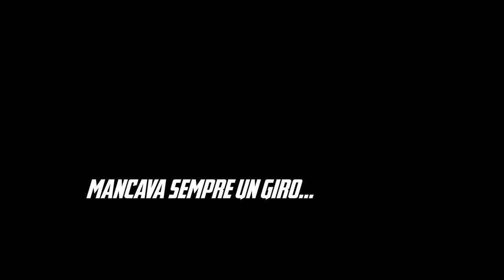TRASFERIMENTO CAMPIONATO TOSCANO enduro saline di volterra 2021 || di tutto e di più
PUBBLICHERÒ SETTIMANALMENTE I VIDEO DELLE MIE USCITE DI ENDURO E NON SOLO!!

MOTO:
-ktm exc 300 2014
-yamaha wrf 450 2003

MIO ABBIGLIAMENTO:
-ginocchiere acerbis impact evo 3.0 e acerbis profile 2.0
-pettorina integrale acerbis Koerta 2.0
-pettorina alpinestars bionic plus
-stivali alpinestars tech 3
-maglia ufo plast element o oneal
-pantaloni ufo plast element o oneal
-zaino 24mx
-casco oneal

GPS:
-garmin etrex 20x

AUTO:
-saxo vts 1.6 8v 2000